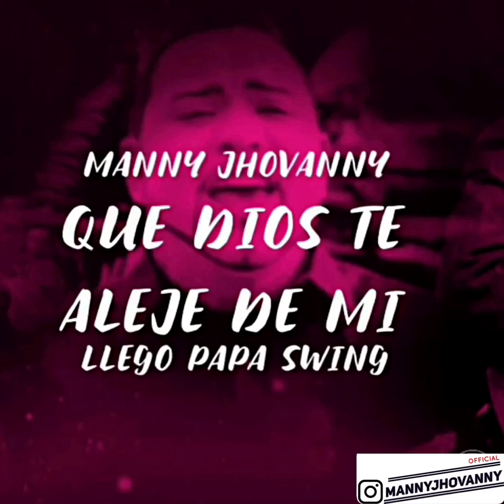MANNY JHOVANNY QUE DIOS TE ALEJE DE MI 2016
MANNY JHOVANNY    LO MAS RECIENTE DE PAPA SWING UNA BACHATA CON CALIDAD